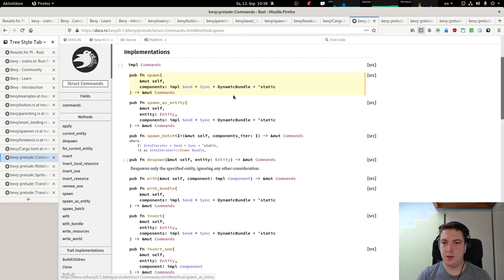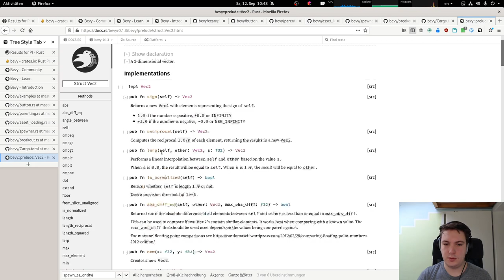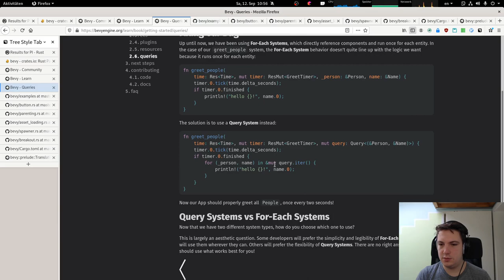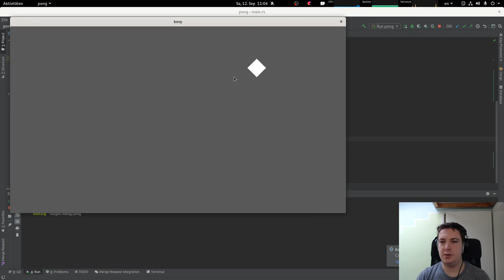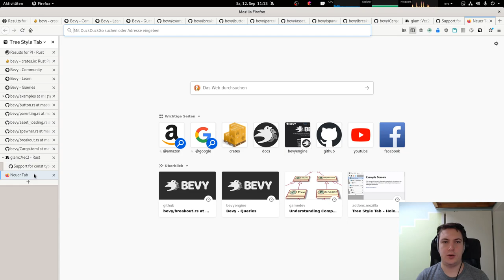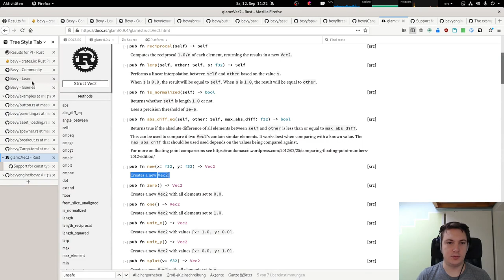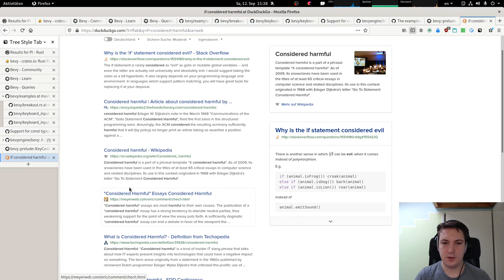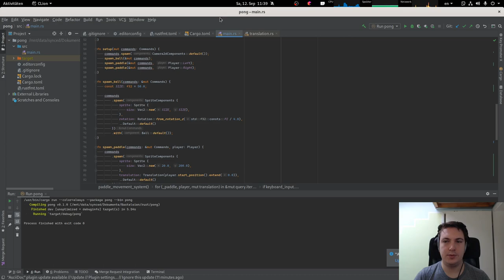Pong clone in rust with the bevy game engine - Part 3: Moving paddles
In this series I'm trying to write a clone of the classic pong game in the game engine bevy using the rust programming language. I'm completely new to data driven development and ECSs (Entity Component System), so you're watching me learn!

Part 3: We get working movement and keyboard input.